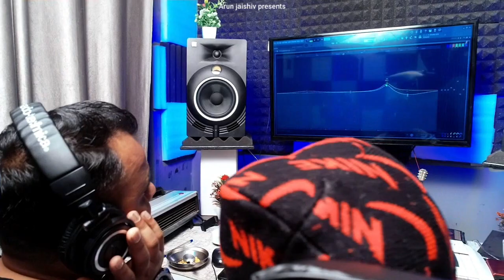Tere Bin Nahi Lagda (cover) - Harsh kumar | Nusrat Fateh Ali Khan | Arun jai shiv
Cover song credits:                                                                                                         Singer : Harsh Kumar
Music Arrangement: Arun Jai shiv
Music Production: Vivek Jassal
Mixing & Mastering Engineer: Vivek Jassal                                                                Video shoot by : King Raja                                                                                                  Edit by : SB Arts                                                                                                                  Sp Thanks : Dhadiya Music  Production

Original Credits -
Singer - Ustad Nusrat Fateh Ali Khan
Music Director - Ustad Nusrat Fateh Ali Khan